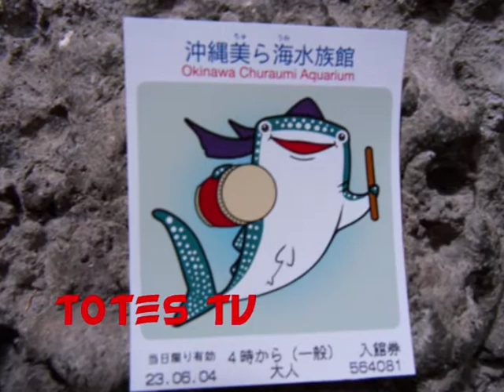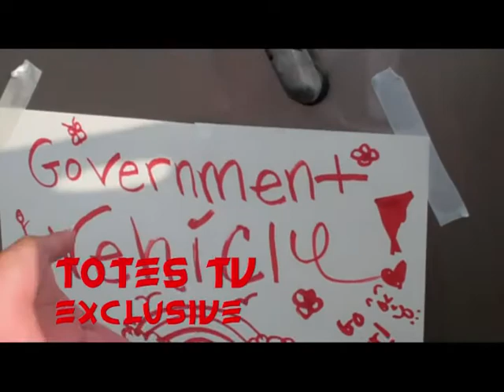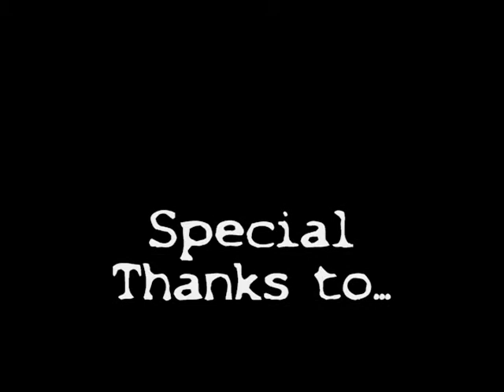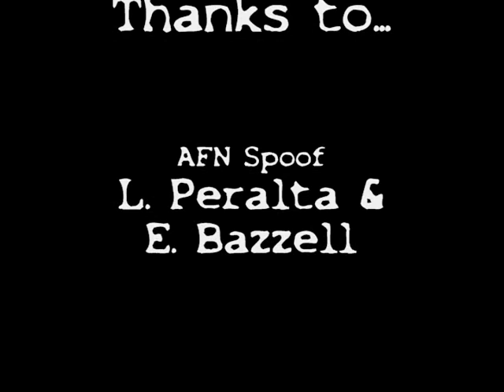TotesTV: Episode 3 - Chiraumi Aquarium, Thor/Bridesmaids Review [Spoiler Alert], AFN Spoof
Chiraumi Aquarium

Search TotesTV on facebook and Like Us.